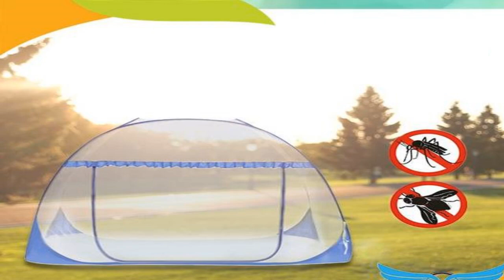Tente anti moustique mousquitonet - Tente anti insecte mousquitonet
Un anti moustique oui mais lequel ? Dans cette vidéo  je vous partage une astuce facile pour se protéger des moustiques cet été: la tente anti moustique Mosquitonet.

La moustiquaire d'été pour enfant bébé ou la tente anti moustique pour bebe: Tente anti moustique mousquitonet.

Une tente moustiquaire pour bébé avec ouverture devant et vu sur le bébé..
Les moustiques et autres bêtes ne pourront pas l'embêter car le tissu "filet" est bien fin!.
La tente anti moustique pour lit ou tente de lit anti moustique vous permettera d'avoir un sommeil profond. Anti moustique pour tente est très facile à installer.

Vidéo: Tente anti moustique mousquitonet - Tente anti insecte mousquitonet.

tente anti moustique decathlon.
tente anti moustique maroc.